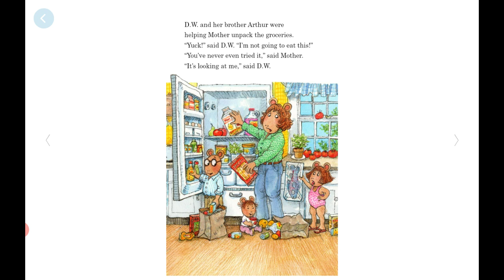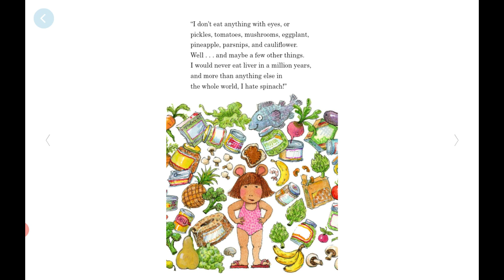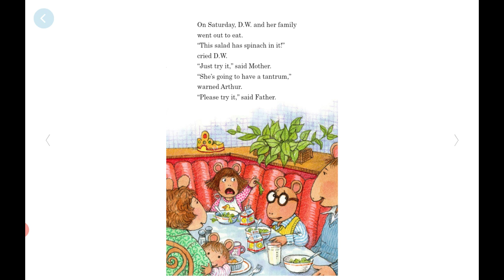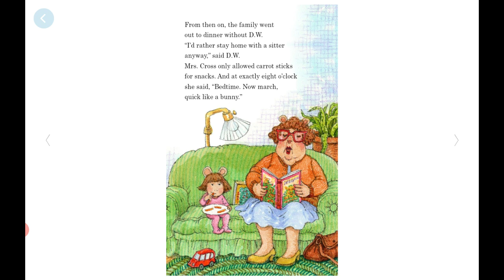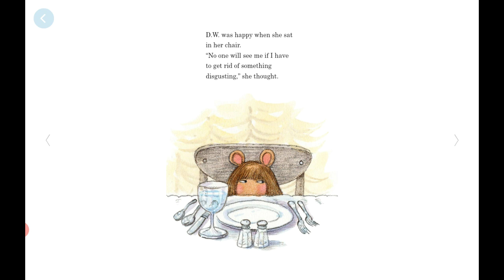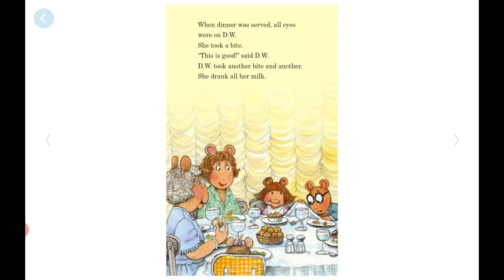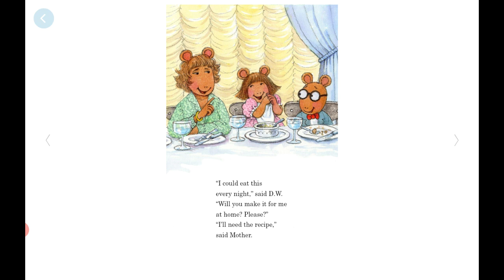Read Aloud: D.W. the Picky Eater by Marc Brown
Read by TiTi